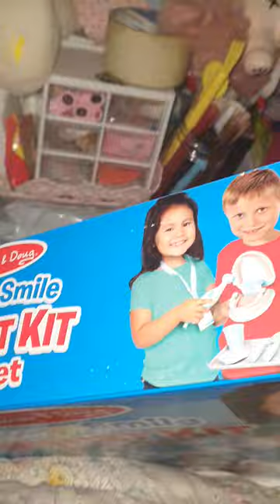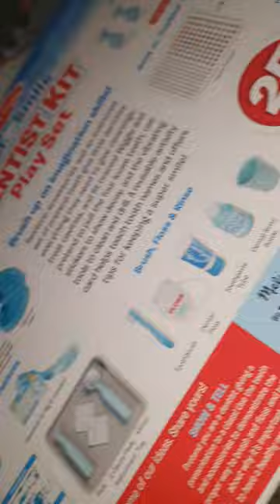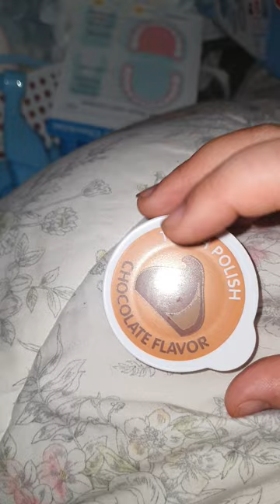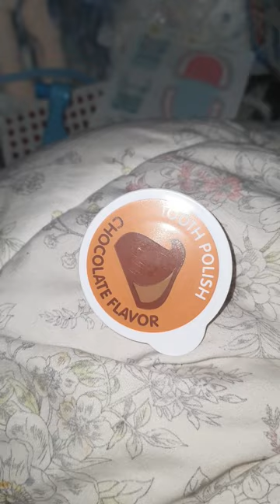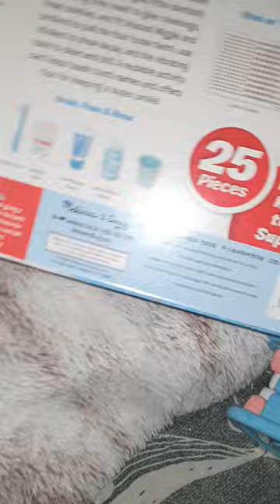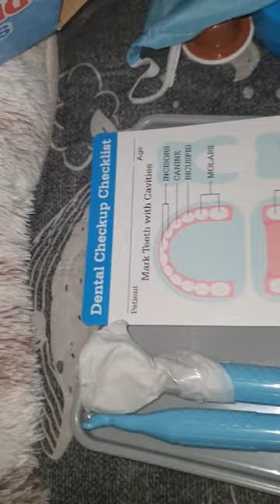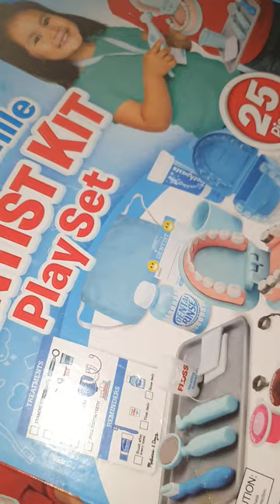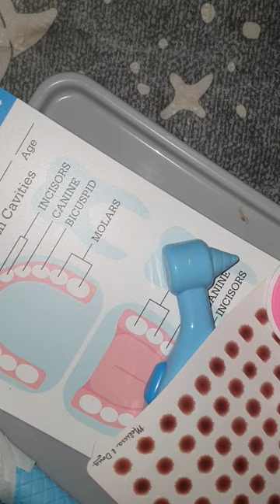맬리사 앤 더그 슈퍼 스마일 / 치과 장난감 리뷰 / Review / 해외배송 / 좀 비싼데 구성이 참 많아요 / ASMR 용으로 샀어요 /